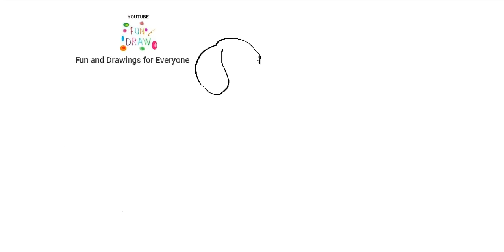비글 개를 그리는 법